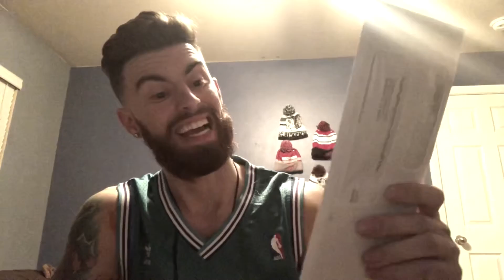NBA over/under 20-21 season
Just talking nba
Everyone have a good and happy holiday!